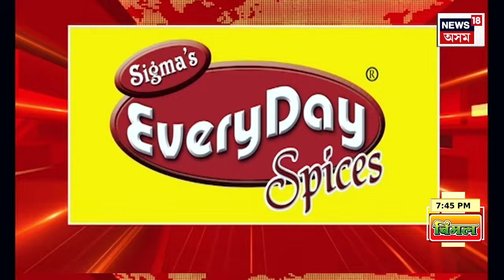Assamese News | দিনটোৰ শিৰোনাম । Riyan Parag | টীম ইণ্ডিয়াত স্থান লাভ অসম সন্তান ৰিয়ান পৰাগৰ।